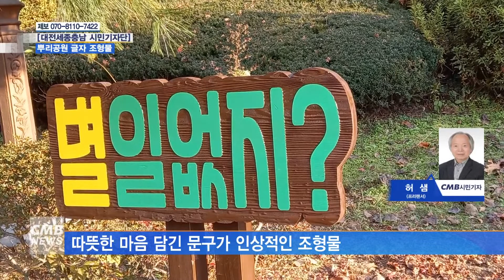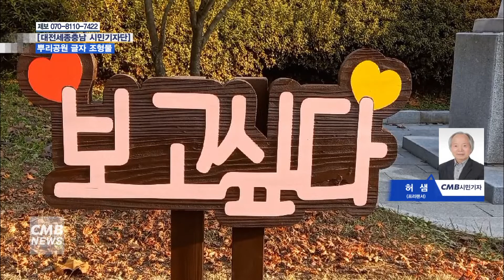[대전뉴스]시민기자단대전 뿌리공원에서 마음을 전하세요